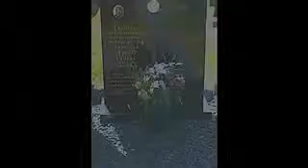Maticpro, The good die young freestyle